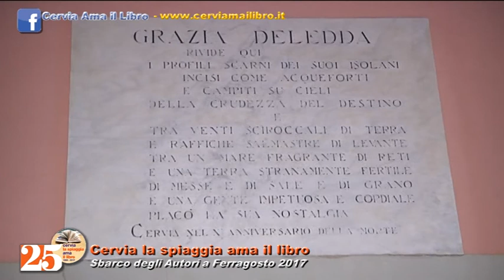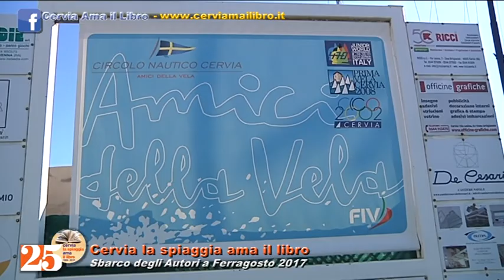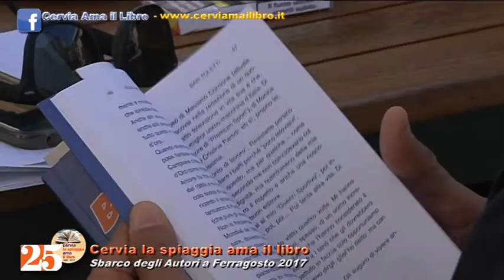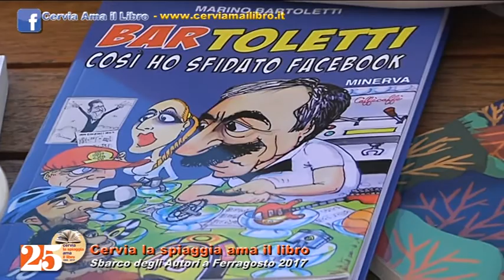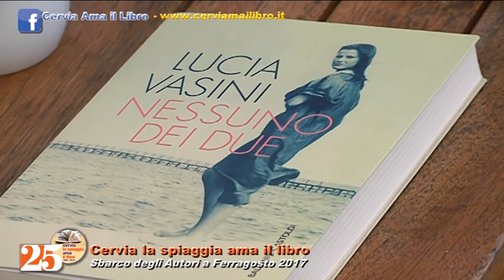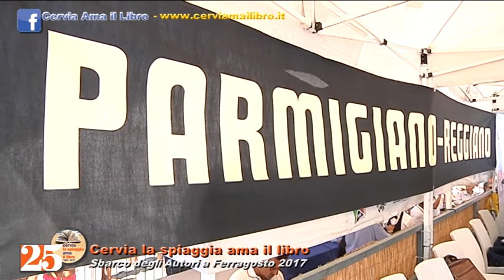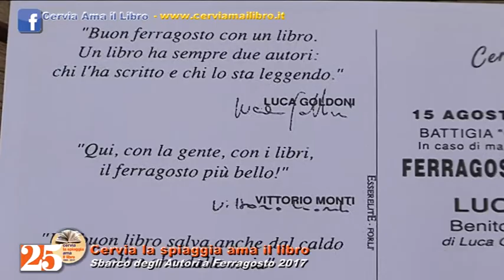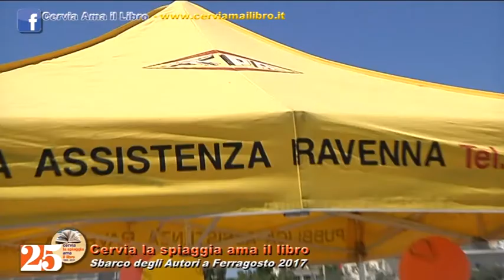CERVIA: LA SPIAGGIA AMA IL LIBRO - FERRAGOSTO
Sbarco degli autori a Ferragosto 2017